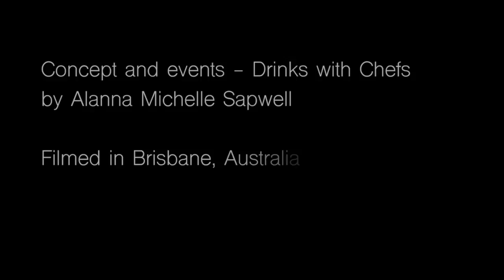Ben Williamson - Drinks with Chefs